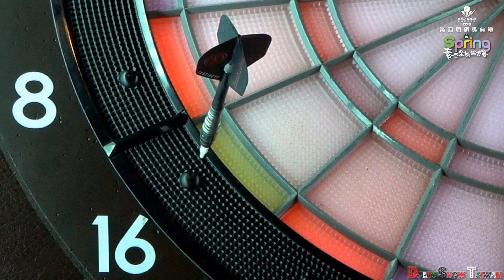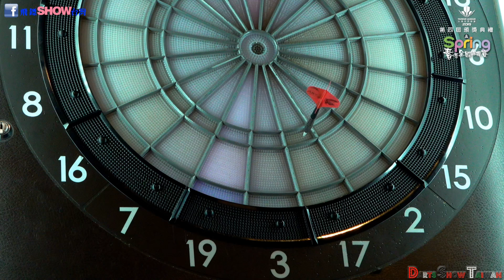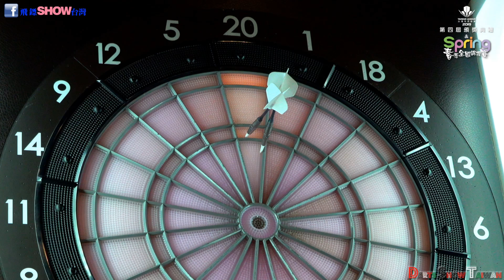2019 Taiwan LEAGUE Spring春季全國錦標賽 Best 8 doors 501 VS G CLUB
2019 Taiwan LEAGUE Spring春季全國錦標賽
Best 8 doors 501 VS G CLUB